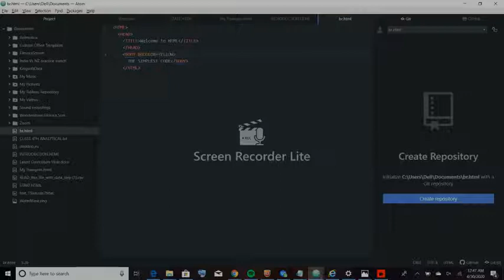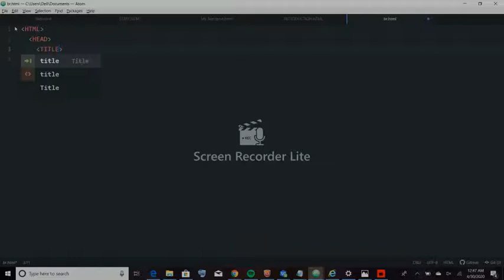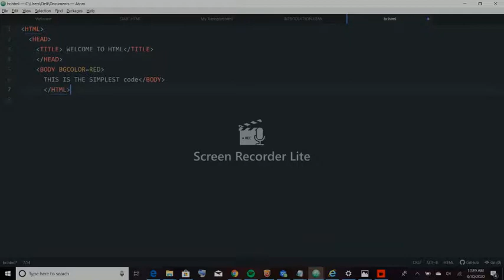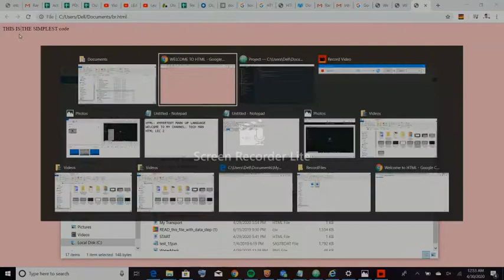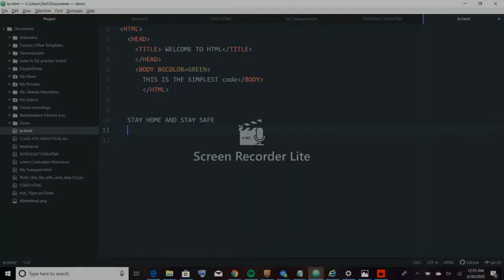LEARN TO CHANGE BACKGROUND COLOR FOR WEB DESIGNING IN JUST 4 MINUTES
WEB DESIGNING LECTURE 2